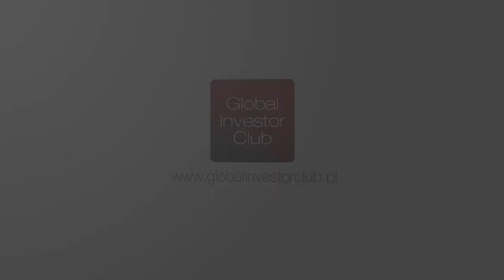InvestCamp 2019 zaprasza Mariusz Matrejek część 4